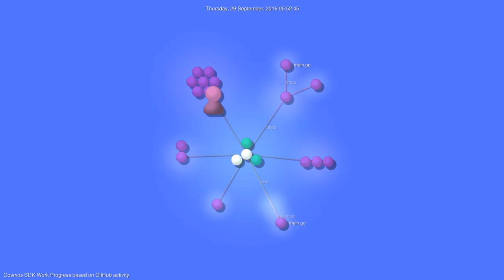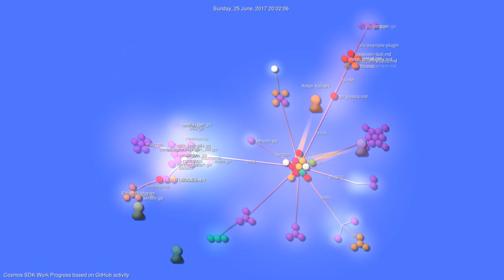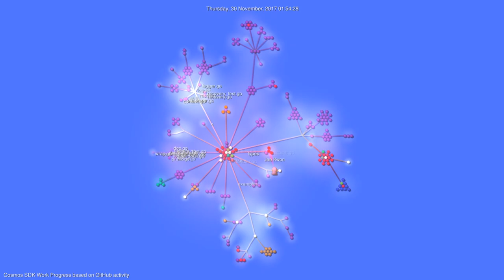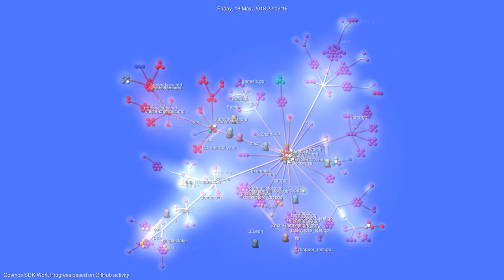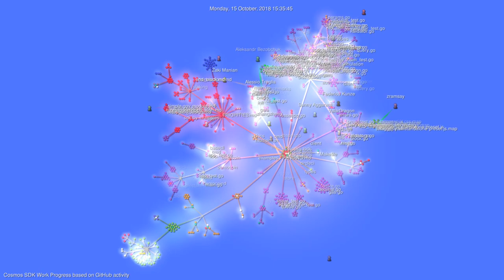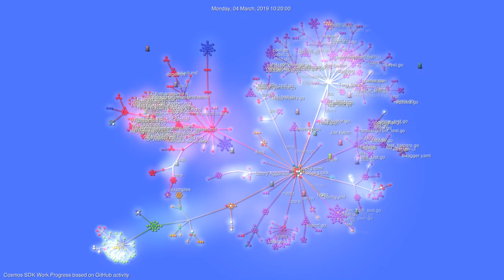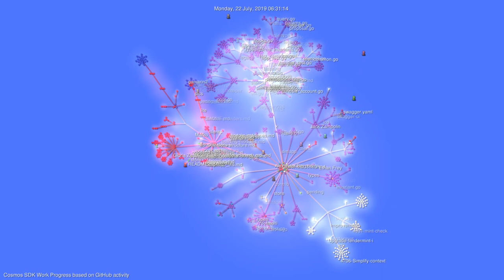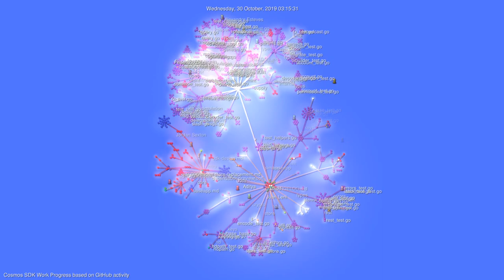🎧 Interaktywna historia projektu Cosmos ▶️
Animacja na podstawie procesu tworzenia oprogramowania w projekcie Cosmos.